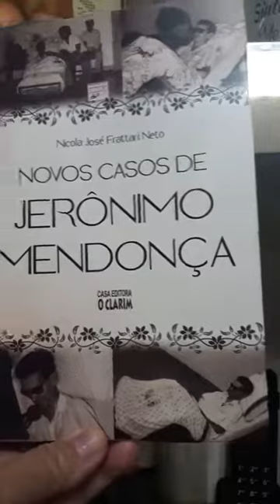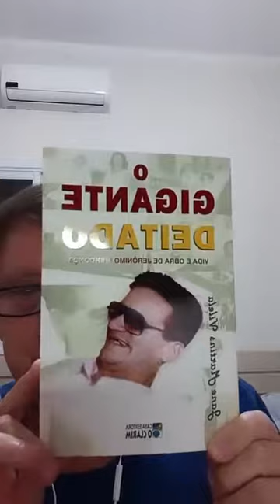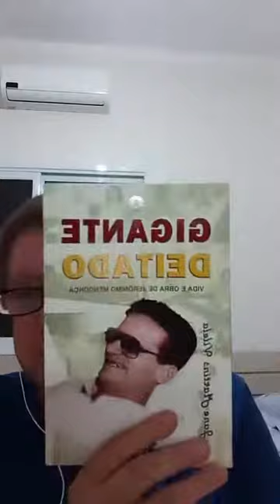# 213 - Posfácio: Relembrando o Gigante Jane Martins Vilela - Livro Novos Casos de Jerônimo Mendonça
Momentos com Jerônimo Mendonça - Novos Casos de Jerônimo Mendonça de Nicola José Frattari Neto. - Prece final com a música "Minha Prece", do Grupo Faroluz.